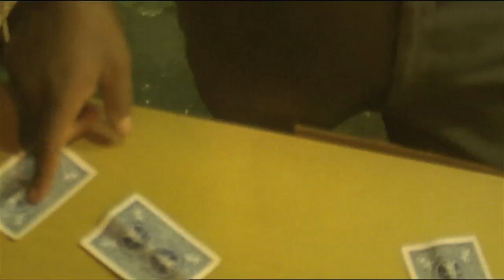Jealov - unable//UNABLE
Music video for "unable//UNABLE" by Jealov. Directed by Jealov using parts of the movie Black Sun by Gary Tarn. From the EP Framework on Mush Records. I am Jealov. You are Jealov. We are Jealov. This is Jealov.